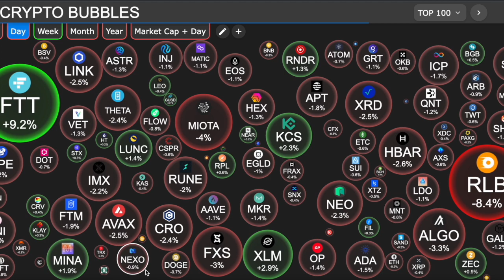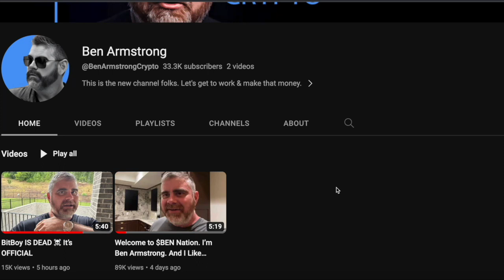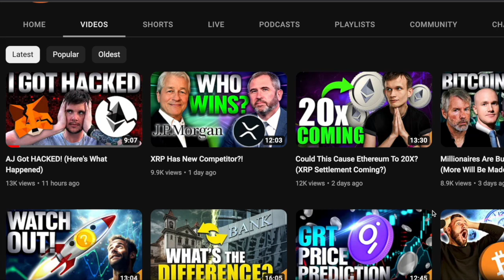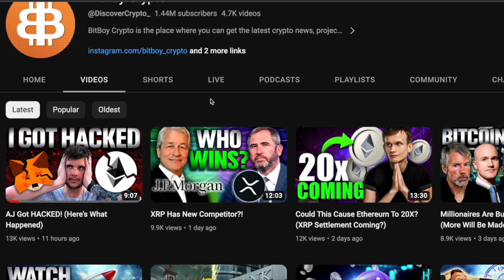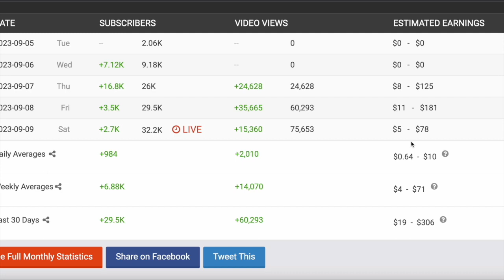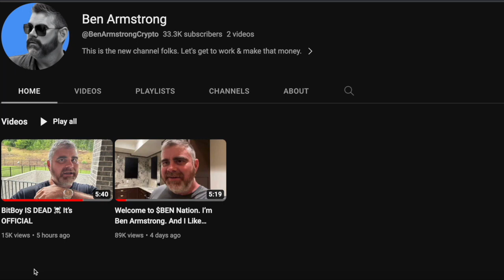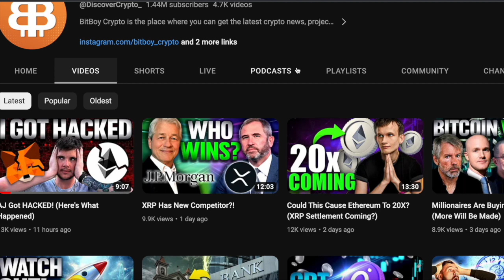BREAKING: BEN ARMSTRONG AKA BITBOY CRYPTO SAID "HE WILL FIGHT FOR THE NEW CHANNEL AND HIS NAME" 😳😳